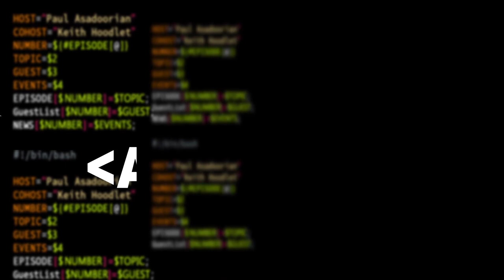Good, Not Perfect, AppSec - Tanya Janca - ASW #208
Let's talk about adding security tools to a CI/CD, the difference between "perfect" and "good" appsec, and my upcoming book.

CyberMentoringMonday on Twitter